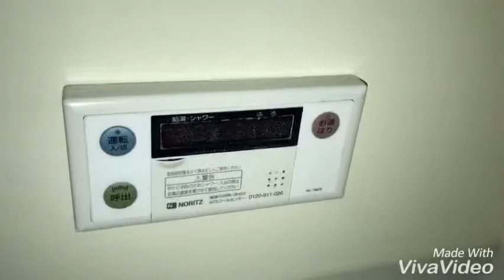奈良県橿原市で賃貸をお探しの方は【ならすも】エルビー ハウス102☆大和八木駅☆3DK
新賀町の３ＤＫハイツです☆大和八木駅徒歩圏内でお手頃!(^^)!スーパーやコンビニも近くにあり、便利な立地です☆